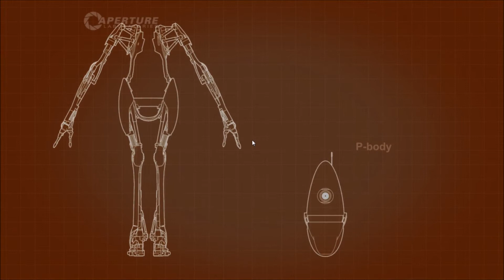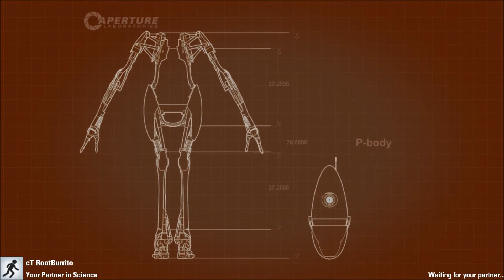The Adventure of 2 Idiots in Portal 2: Part 2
MageRaptor and Spartan Elite continue their adventure in idiotic fashion, as they team kill, fail horribly, and do everything wrong that could be wrong in Portal 2. Enjoy!